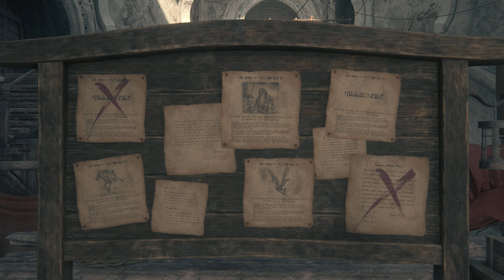FFXVI SHIVA THE GOAT PART 10